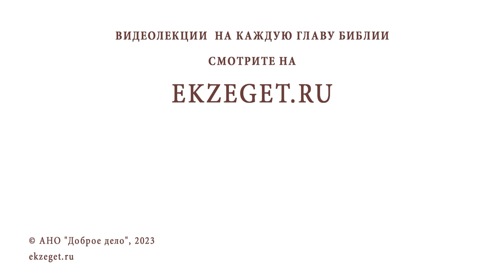ДОГМАТЫ И КАНОНЫ. В чем разница ? Игумен Лука (Степанов)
Команда Экзегет.

В сегодняшнем видео на библейском портале Экзегет игумен Лука (Степанов) отвечает на вопрос: "Догматы и каноны. В чем разница?"

🔸  Догматы вероучительной истины
🔸  Отражение в богослужениях и таинствах
🔸  Исповедание веры согласно догматам
🔸  Богослужебное последование
🔸  Церковные правила
🔸  Утверждение канонов на поместных соборах
🔸  Икономия